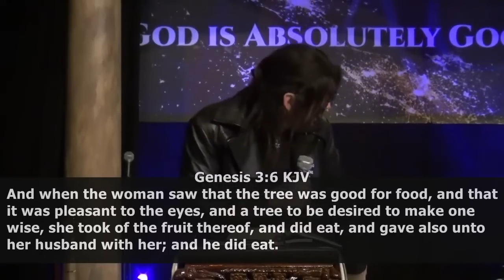Robin Bullock PROPHETIC WORD - Prophetic Update! EarthQuake Prophecies & what’s Coming!